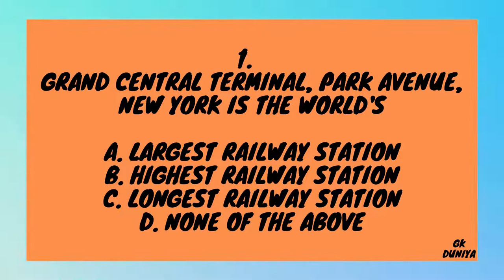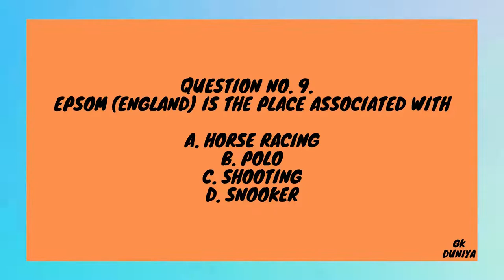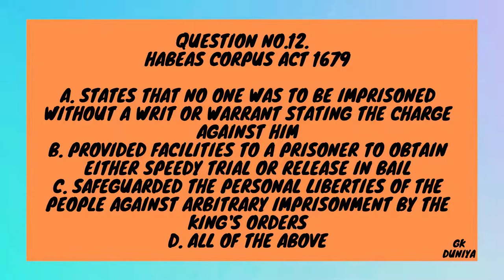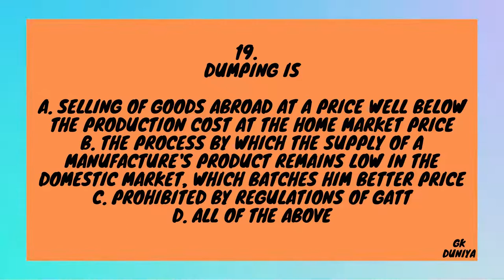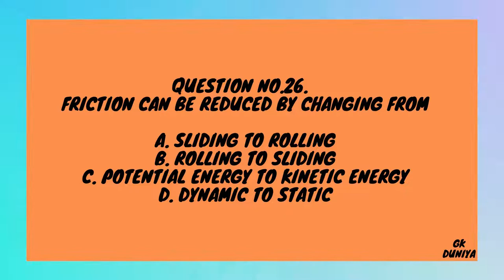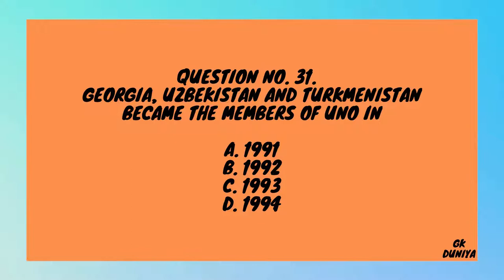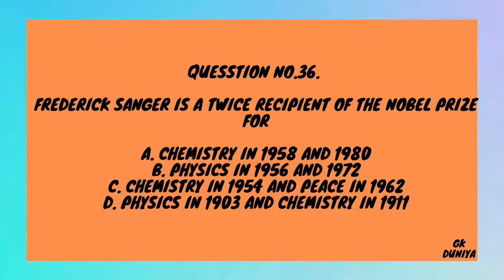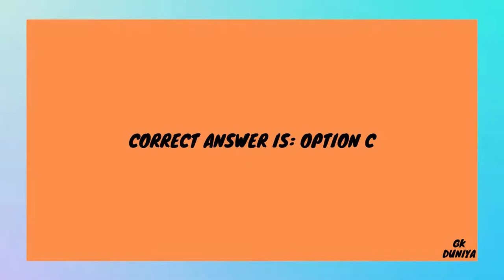GK Quiz | Basic General Knowledge Questions & Answers I GK in English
Your Queries 👇👇
1. GK
2. General Knowledge
3. Important GK Questions and answer for 4. Competitive Exams
5. Quiz Test
6. future Tak GK
7. Important gk
8. Quiz test
9. competitive quiz
10. competitive general knowledge
11. GK in Hindi
12. general knowledge quiz
13. quiz questions
14. general knowledge questions
15. gk quiz
16. general knowledge questions with answers
17. gk question in hindi
18. GK Question Answer
19. India GK
20. hindi gk
21. samanya gyan
22. gk questions
23. india gk in hindi
24. 2021 gk questions and answers
25. lucent gk
26. lucent gk
27. lucent gk in hindi video
28. lucent GK in hindi
29. lucent geography in hindi
30. lucent geography
31. geography gk question
32. geography gk in hindi
33. lucent 1000 question
34. lucent 1000 prashn
35. lucent gk ka nichod
36. lucent gk important question
37. lucent gk important question in hindi
38. lucent gk important topics
39. lucent ka nichod science
40. lucent for ssc cgl
41. lucent for ssc
42. lucent for railway
43. geography gk
44. lucent mcq
45. lucent mcq in hindi
46. lucent book gk
47. gk
48. gk questions and answers
49. gk question
50. general knowledge
51. future tak gk
52. gk questions
53. g k
54. general knowledge question
55. g k questions and answers
56. gk ke question
57. question
58. general knowledge questions and answers
59. samanya gyan
60. g.k questions in hindi
61. gk question answer
62.
63. gk ke sawal
64. knowledge
65. question answer
66. general knowledge questions
67. gk knowledge
68. जनरल नॉलेज
69. जीके
70. gk quiz
71. g.k
72. gk ka question
73. ips question and answer
74. gk
75. gk question
76. gk afroz
77. gk questions
78. gktoday
79.gk tricks
80. gk study adda
81. gk video
82. gk live
83. gk by kumar Gaurav sir
84. gk by khan sir
85. gk today current affairs
86. question
87. सामान्य ज्ञान
88. general knowledge ke question
89. gk knowledge
90. gk dijiye
91. general class
92. general knowledge ki video in hindi
93. general knowledge gk
94. general knowledge questions and answers
95. General knowledge video
96. General knowledge 2021
97. general knowledge for kids
98. general knowledge quiz
99. general knowledge ke question
100.